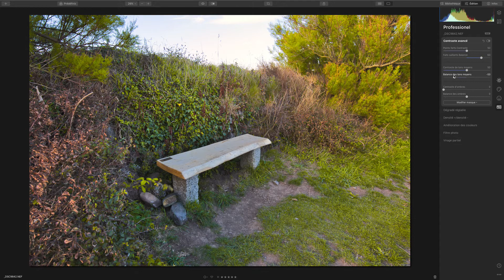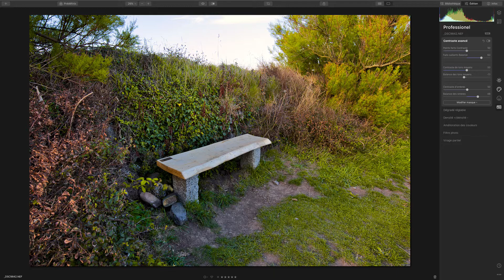Skylum Luminar4 Les outils un par un en français [FR] 10 L'outil Contraste avancé